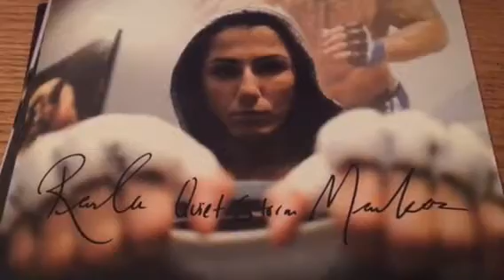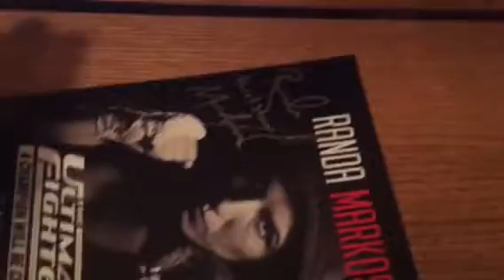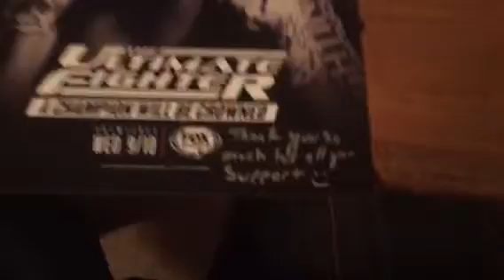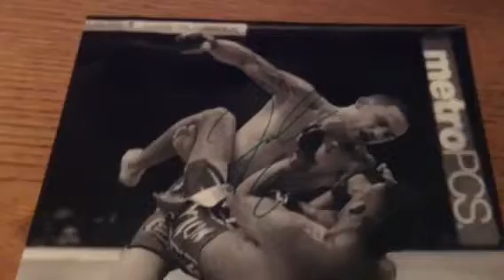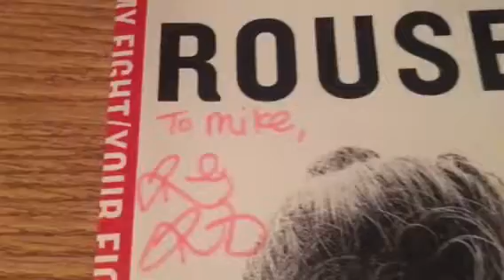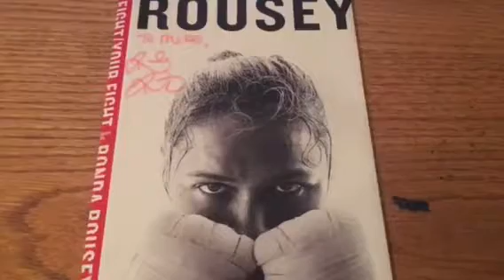UFC projeckt returns !!!MOJOm